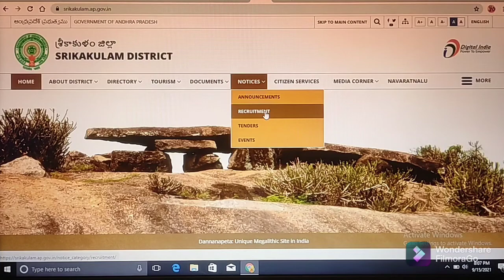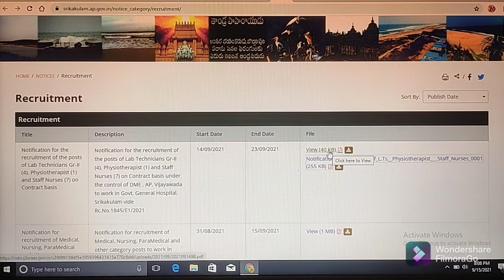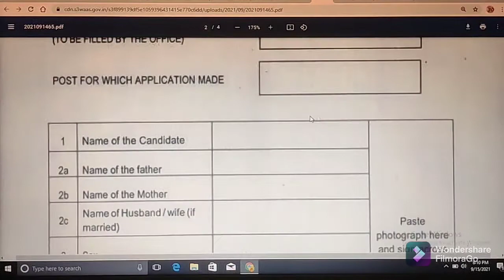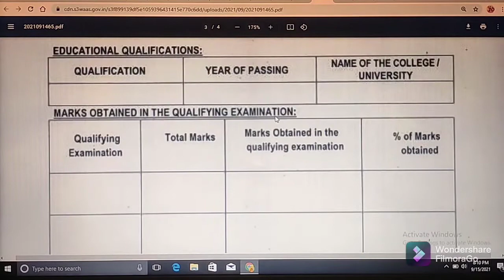SRIKAKULAM DISTRICT JOBS NOTIFICATION - SEP/2021 // INTER/ DIPLOMA/DEGREE // ABHYASANA CHANNEL // AP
(4) Click on below link for Official Website of ఆంధ్రప్రదేశ్ ప్రభుత్వము